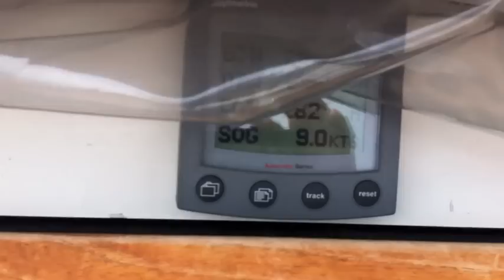Gibsea 105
Alliguen